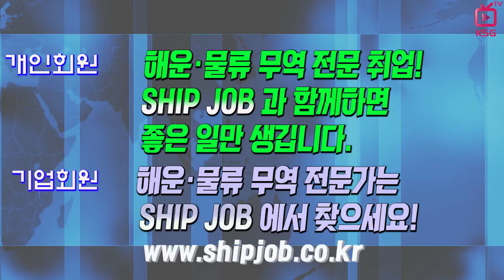SHIP JOB 해운물류구인구직안내